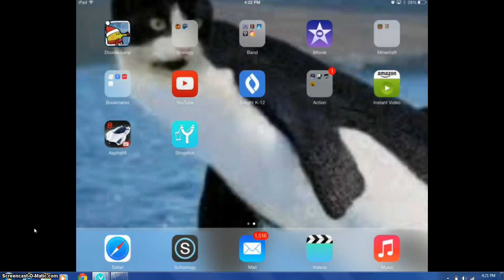iOS Gaming Episode 1!!! (World Conquerer 2 w/ Agent Geronimo)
My first iOS gaming episode.